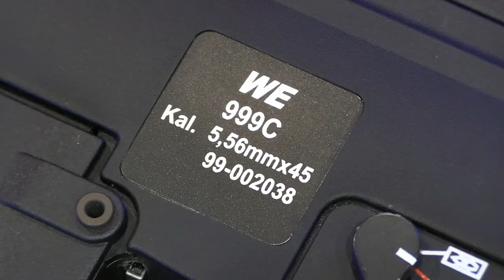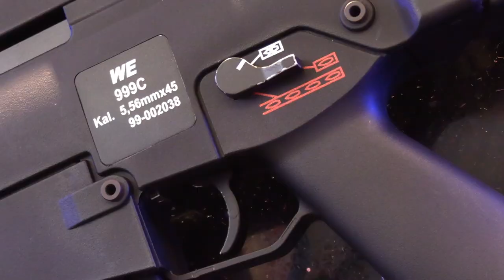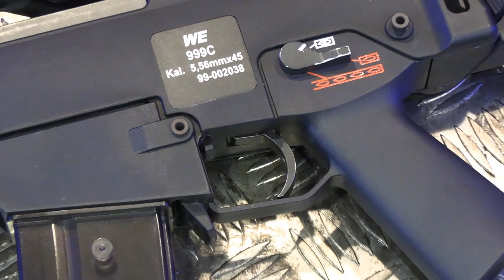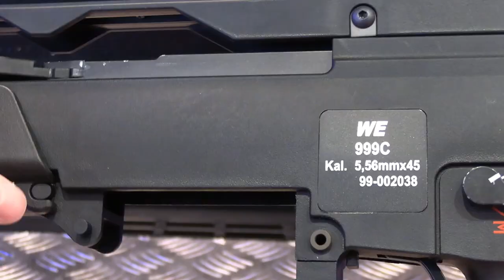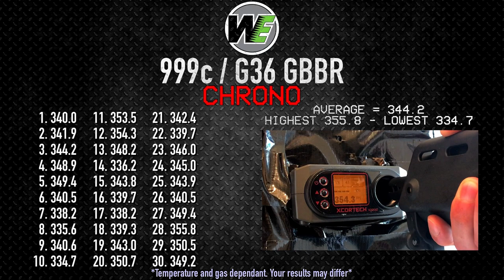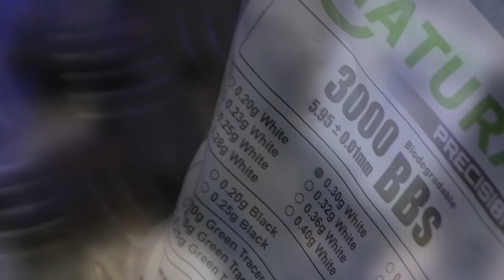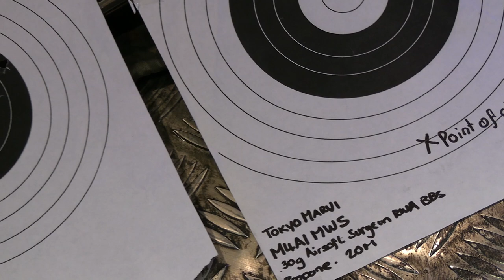WE G36c Review: 10 Years Later - Best GBBR?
The WE Tech G39c/999c (G36c) has recently celebrated its 10th Birthday and it's taken me this long to review this GBB masterpiece.

If you would like to support the channel monetarily, you can buy me a cup of coffee at Buy Me A Coffee.com. From as little as £1 you can help keep me caffeinated!

Imagination - 2WEI (Outro)

Time Codes:
00:00 Intro
03:35 In Memory Of Pete
04:37 Overview
06:49 Magazine Problems
07:37 Charging Handle
07:50 Internals
08:58 Things To Watch Out For
09:42 Hop Up
10:18 Locking The Bolt
10:54 Chrono
11:18 Gas Efficiency
12:00 Shooting The G36
13:49 Trigger
14:22 Fully Auto Performance
15:58 Cooldown
16:57 Accuracy
17:46 Range
18:42 Pros & Cons
21:17 What Broke?
22:11 Why Its One Of The Best
24:10 Subscribe